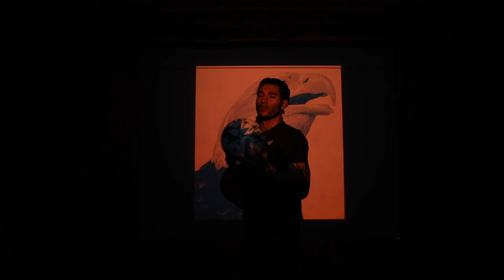Bienvenido a Vancouver FC Gael Sandoval 🦅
Put down your deposit for 2024 VFC season tickets now and secure your seat to see what we are building in 2024!

Representing The Lower Mainland @cplsoccer
Kicking off April 2023